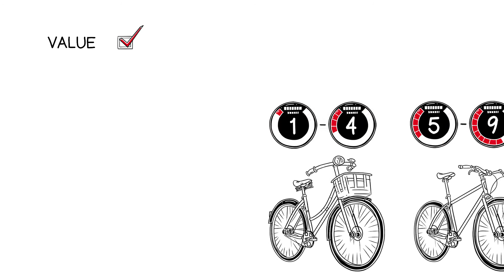Як обрати велозамок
"Інвестуючи кошти в надійний замок, ви не змушені потім купляти новий велосипед"
За якими критеріями варто обирати велозамок?